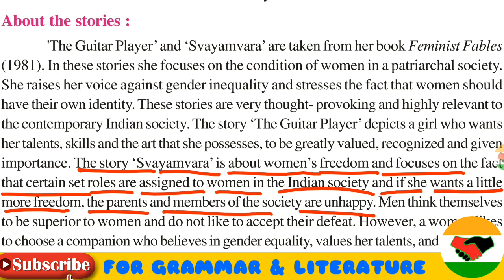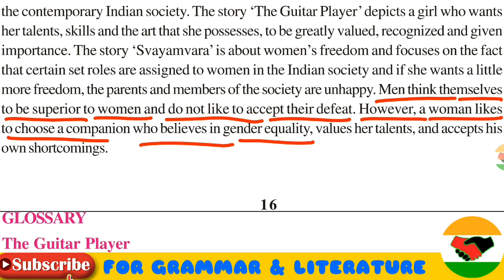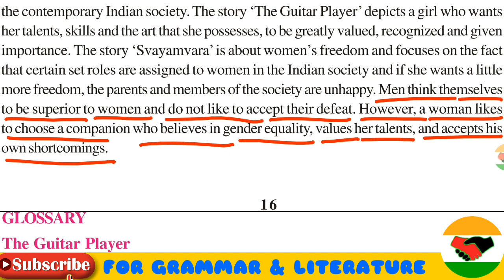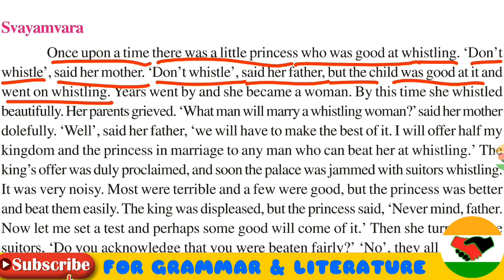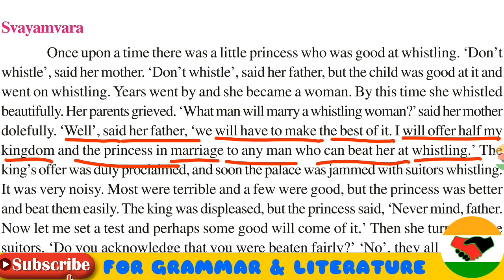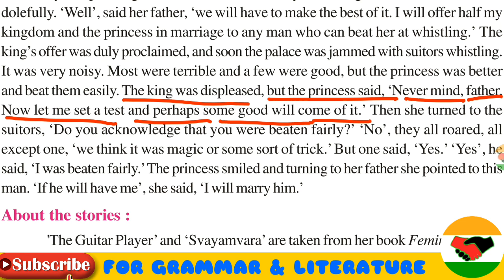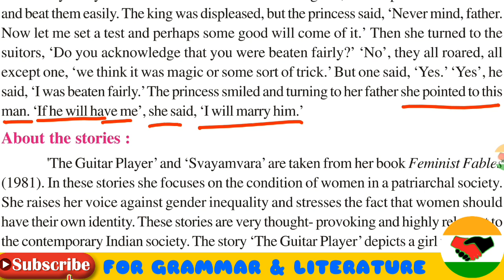Svayamvara🛑 Class 12 |Chapter 3 |Part 2| Panorama |HINDI EXPLANATION | RBSE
12 वीं पैनोरमा पुस्तक

पाठ - स्वयंवर

-सुनीति नामजोशी

सारांश

           कहानी एक सीटी बजाने वाली लड़की राजकुमारी की है। सीटी बजाने में वह बहुत प्रतिभाशाली थी। लेकिन उसके माता-पिता बहुत चिंतित थे क्योंकि उन्होंने सोचा था कि कोई भी पुरुष एक सीटी बजाने वाली लड़की से शादी नहीं करेगा। इसे राज्य में घोषित / घोषित किया गया था।

           वह शख्स, जो सीटी बजाकर राजकुमारी को हरा देगा, राजकुमारी से शादी की जाएगी। उसे अपने राज्य का आधा हिस्सा भी मिलता। वहां बहुत से लोग पहुंचे लेकिन राजकुमारी ने सभी सीटोरियों को हरा दिया।

           राजा बहुत दुखी था। अंत में राजकुमारी ने सिटोरियो के लिए एक परीक्षा दी। परीक्षण यह था कि वह उस आदमी से शादी करेगी जिसने अपनी हार स्वीकार कर ली और राजकुमारी ने उस आदमी को अपना पति चुना जिसने अपनी हार स्वीकार कर ली। उसने उसे चुना क्योंकि उसने अपनी हार स्वीकार कर ली और वह विनम्र था उसने महिला सशक्तीकरण को भी महत्व दिया।